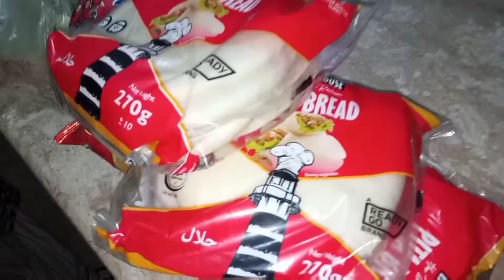Eid 2nd Day!!Qurbani hui!!!!